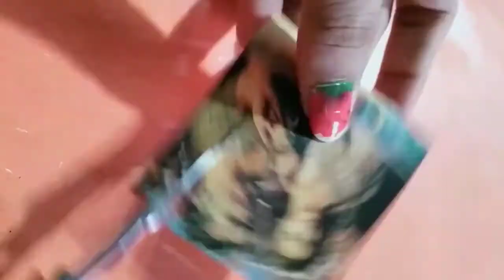New Photo Nail art 💅 at Home without any Tools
How to make photo nail
♥️ created by :- Gudia Sinha ♥️

 the song in this video is not owned by me

Nail art design Without any Tools at Home